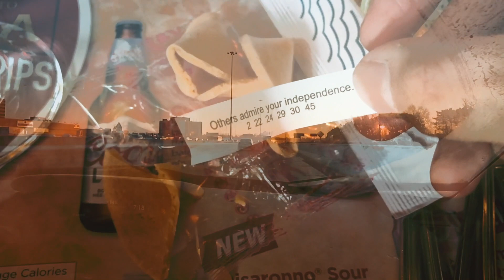Winter in Niagara Falls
The sun didn't show up. My aunt told me that she would pick me up at past 7 AM. Thankfully, she showed up on time, and I was very excited to visit Niagara Falls. The steady and soft drops of rain started to fall from a sky of gray velvet. It softly hit the car windows as we drove south of Toronto. Despite the weather, the rain calms me.

Special thanks to my Ninang Jessica Lozada and her family for taking the time to tour me around Niagara. I really, really had a great time.

Where The Heart Is - HAEVN